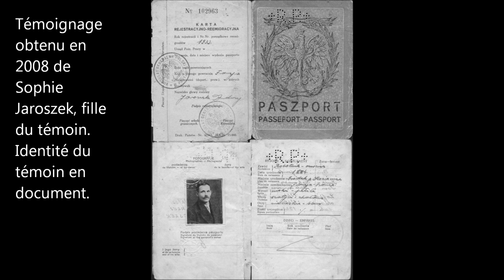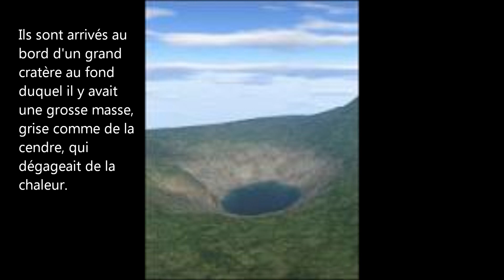tunguska 1908 temoignage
temoignage direct sur le bolide de 1908 et approche du  cratère